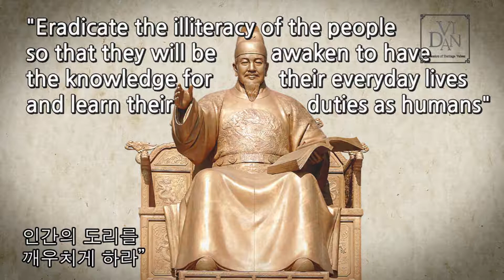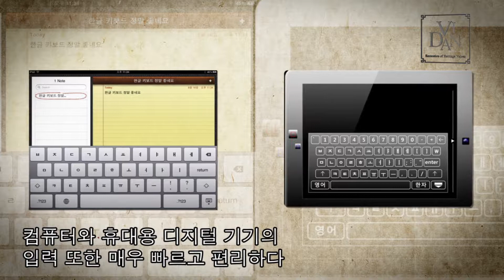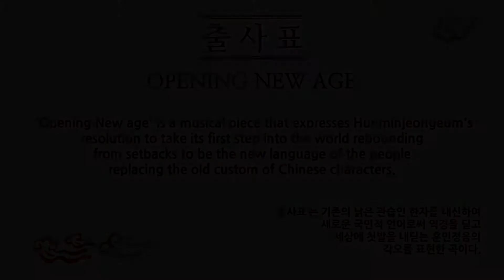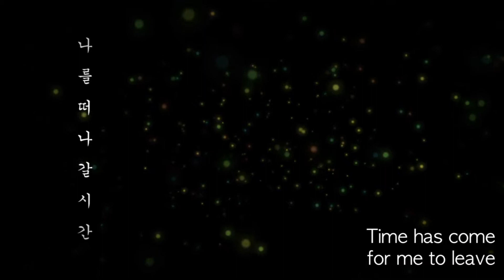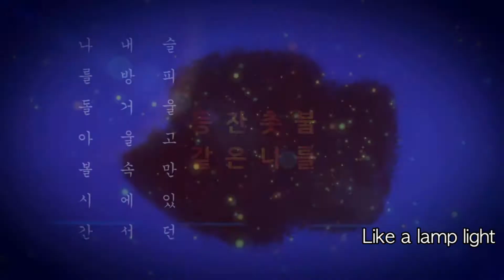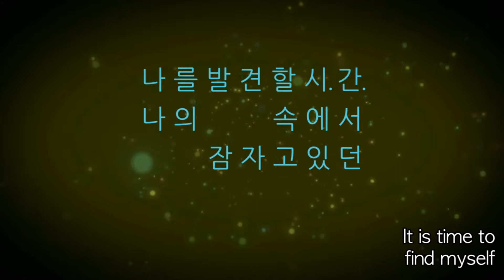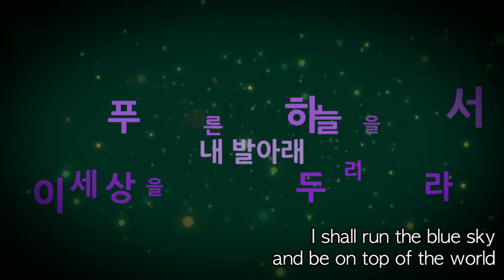출사표 : 훈민정음 Korean Ver 다큐 & 클립_퓨전국악 비단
■  퓨전국악 비단 1집 타이틀 곡
'출사표' (훈민정음)  Korean Ver 다큐& 클립

■ 곡 소개
조선시대 기존의 낡은 관습인 한자를 대신하여 새로운 국민적 언어로써 역경을 딛고
세상에 첫발을 내딛는 훈민정음의 각오를 1인칭 시점에서 표현한 곡

비단의 콘텐츠는 훈민정음, 한식, 한옥, 춘향전 등의 유네스코(UNESCO) 등재유산을 비롯하여 다양한 한국의 문화유산들을 소재로 구성됩니다.
문화예술의 감동과 함께 역사적 지식과 인문학적 가치가 전달되는 비단의 음악과 공연은 한국을 가장 자연스럽게 소개할 수 있는 고 품격 전통문화 콘텐츠입니다.